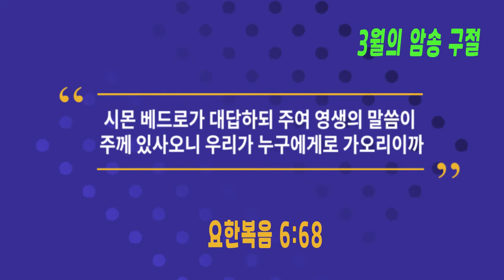매일말씀묵상 2022.3.4.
언어의 혼란
김용식 목사

창세기 11:8-9
8 여호와께서 거기서 그들을 온 지면에 흩으셨으므로 그들이 그 도시를 건설하기를 그쳤더라
9 그러므로 그 이름을 바벨이라 하니 이는 여호와께서 거기서 온 땅의 언어를 혼잡하게 하셨음이니라 여호와께서 거기서 그들을 온 지면에 흩으셨더라